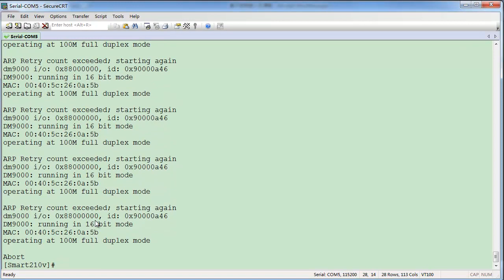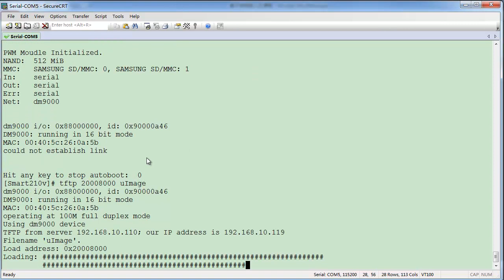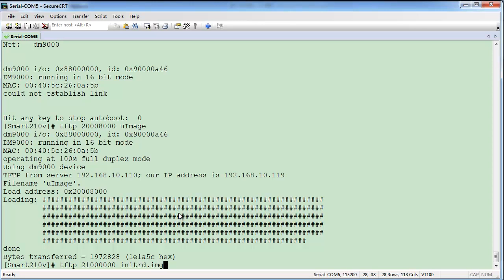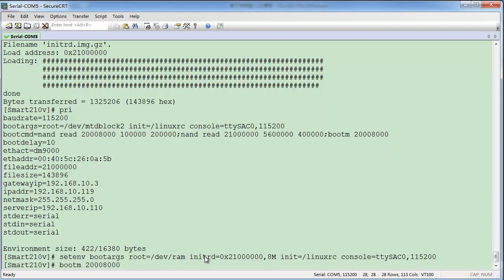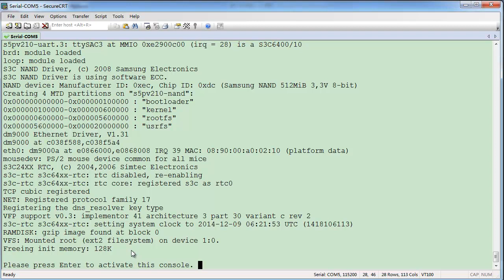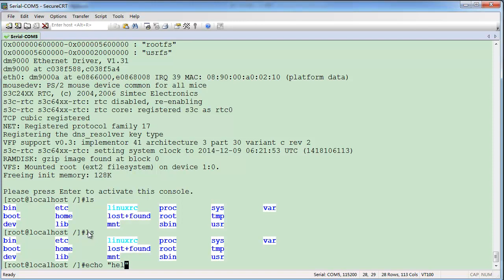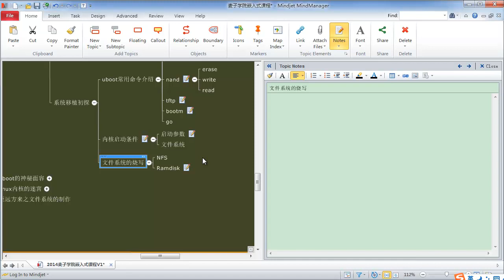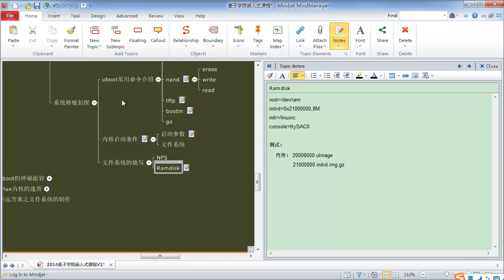探寻嵌入式系统移植的世界-19.18.ramdisk文件系统部署演示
嵌入式底层驱动学习的前提，是要将我们的开发板上运行起linux操作系统，那么本课程将由资深嵌入式开发工程师王海宁老师带领大家学习如何移植系统三大组件的步骤，bootloader，linux内核，文件系统的过程。